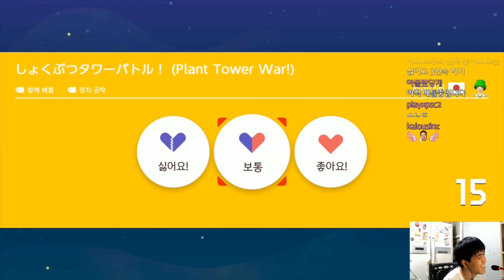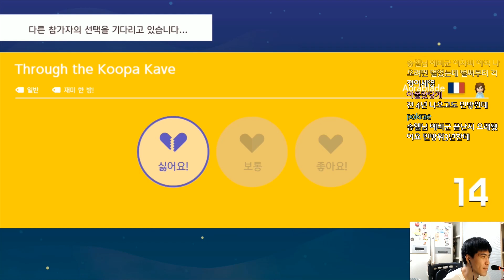업보는 돌아옵니다반드시 [슈퍼마리오 메이커2]